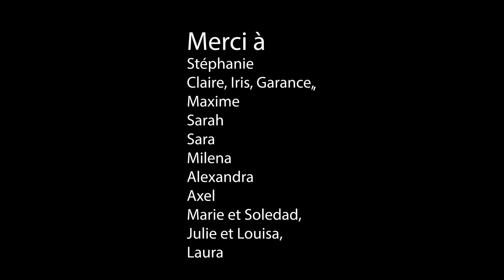"Danse en confinement : A contre-jour / semaine 2"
Montage réalisé par Géraldine Borghi de la compagnie Filao le 23 mars 2020.

"Suite au confinement soudain que nous vivons, une envie naît en moi de trouver le moyen de garder un lien humain et intime.
L'envie de partager ensemble un peu de notre quotidien. J'ai donc lancé un premier appel aux personnes que je pensais susceptibles d'avoir envie de se lancer dans l'aventure.
Voici donc un montage des quelques vidéos récoltées.
Si vous souhaitez participer, vous pouvez nous contacter par mail."
Géraldine Borghi
et comme disait notre chère Pina Bausch :
"Dansez, sinon nous sommes perdus"